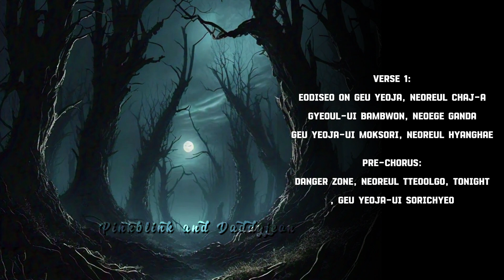PINKBLINK - THAT GIRL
Lyrics:
Never seen
Hmmm...

Verse 1:
Eodiseo on geu yeoja, neoreul chaj-a
Gyeoul-ui bambwon, neoege ganda
Geu yeoja-ui moksori, neoreul hyanghae

Pre-Chorus:
Danger zone, neoreul tteoolgo, Tonight
, geu yeoja-ui sorichyeo

Chorus:
Geu yeoja, geu yeoja, neoreul saranghae
Geu yeoja, geu yeoja, neoreul tteoolgo

Verse 2:
Neo-ui yeojarang, na-ui gieogui
Neo-ui moksori, na-ui bambwon
Geu yeoja-ui yeojarang, neoreul hyanghae

Pre-Chorus:
, geu yeoja-ui sorichyeo

Bridge:
In the shadows, she's watching you
Every move, she's hunting you
You can't hide, she'll find you

Hooooooo